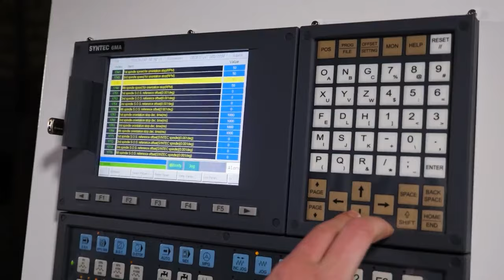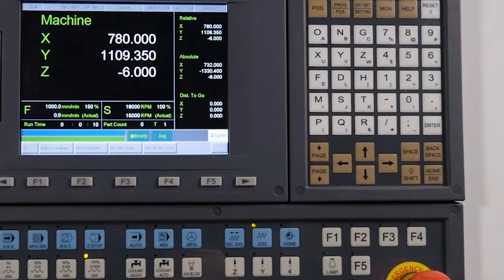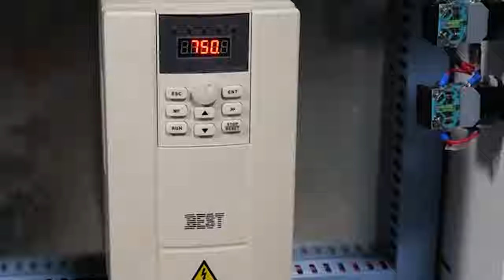CNC Router with pneumatic auto changing system / Wattsan M3 1325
•In this video, you can get acquainted with the pneumatic auto changing CNC milling machine Wattsan M3 1325. Auto change significantly speeds up the processing of the material without loss of quality and without operator intervention in the operation of the machine.
The M3 series milling machine belongs to professional milling equipment, used in the in-line industrial workshop for working with soft metals, primarily aluminum.

⏱  Timecodes
• 00:24 – Reinforced bed
• 00:36 – Auto tool  changing system
• 01:00 – Coolant system
• 01:24 – Working area
• 01:43 – Vibration support
• 02:07 – Controller Syntec 6MA
• 02:39 – Status light
• 02:49 – Machine electrics
• 03:09 – Angle planetary gears
             – Best interver
             – Hiwin
             – Helical rack

👁️‍🗨️Other videos you may be interested in:
🔴Additional information
It is our goal that you are delighted with what you bought from us, and we are looking forward to many years of partnership. Therefore, each Wattsan client receives an individual manager who will assist you during the whole decision, purchase, and after-sale service. It is a qualified manager who proved his knowledge and is ready to help you anytime.